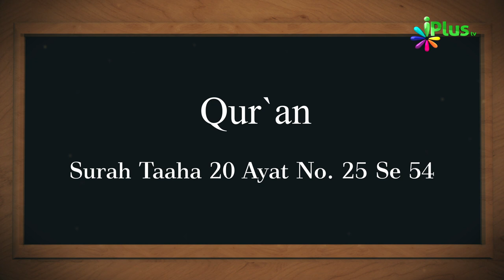30 September 2019 Ko Sawaal In Aayaton Mein Se Hoga In-Sha-Allah